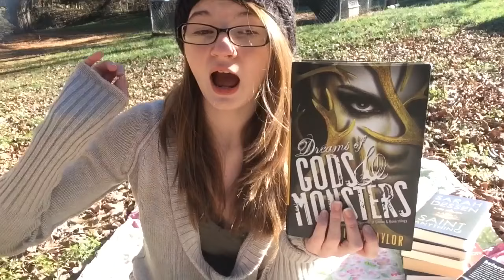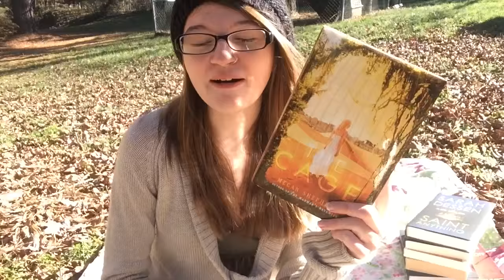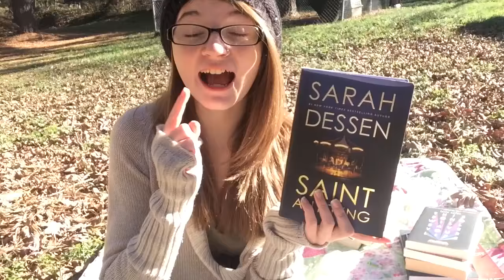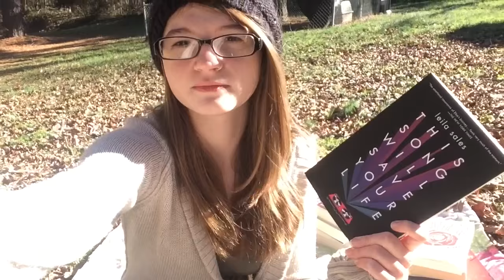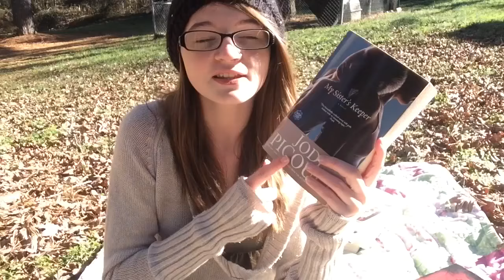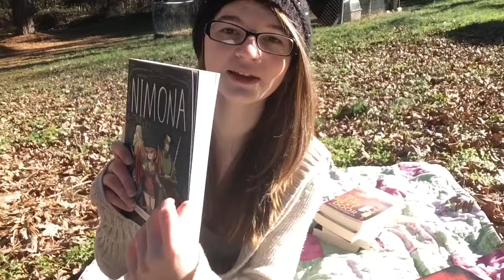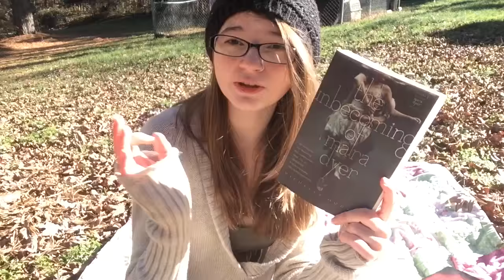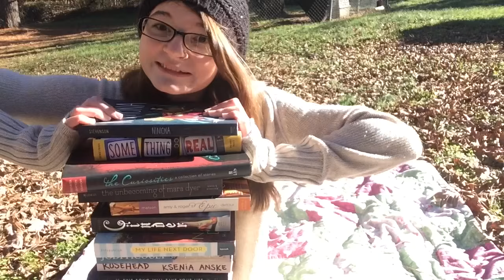Top 15 Books Of 2015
Hey! I hope you enjoyed this video and please let me know what your top 15 books of 2015 are in the comments :)

Sincerely,
Cayla